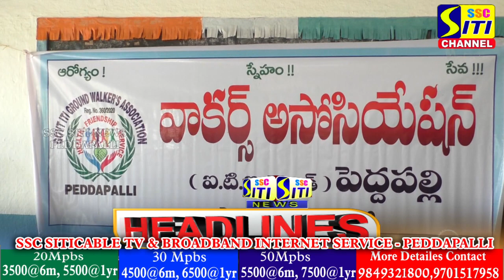SITINEWS HEADLINES II 07-03-2024